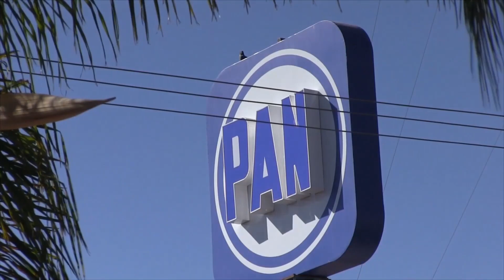Aprueba Consejo Estatal del PAN Durango los convenios de coalición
Consejeros Estatales del PAN en Durango aprobaron  la suscripción de convenios de asociación electoral con otros partidos diferentes a Morena y partidos aliados para los comicios del próximo año.